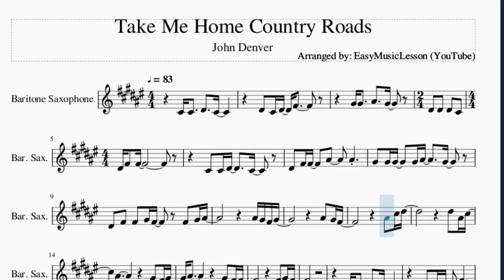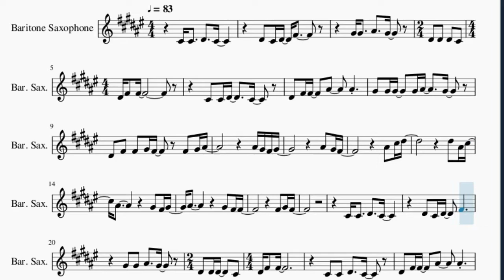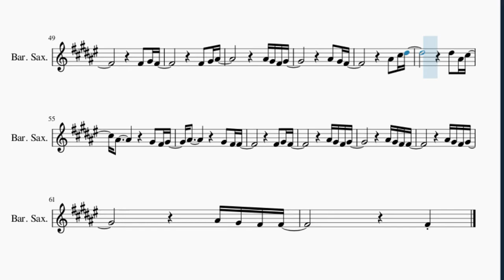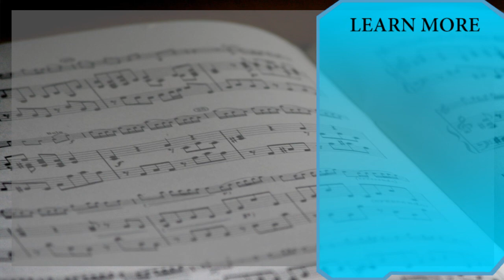Baritone Sax Sheet Music: How to play Take Me Home Country Roads by John Denver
Here is a sheet music/tab video on the song Take Me Home Country Roads by John Denver on the baritone sax. A baritone sax sheet music arrangement which is transposed to notes that are easily played by baritone sax, for the song Take Me Home Country Roads by John Denver.

EasyMusicLesson2 teaches you to play the your favorite instrument, through well-arranged sheet music so that you too can learn how to play Take Me Home Country Roads by John Denver on the baritone sax as fast as you can. A baritone sax sheet music with backing tracks to help your play the song better.

Chords of Baritone Sax arrangement:
A Maj   F# Min   E Maj   D Maj   A Maj   A Maj   F# Min   E Maj
D Maj   A Maj   A Maj   E Maj   F# Min   D Maj   A Maj   E Maj
D Maj   A Maj   A Maj   F# Min   E Maj   D Maj   A Maj   A Maj
F# Min   E Maj   D Maj   A Maj   A Maj   E Maj   F# Min   D Maj
A Maj   E Maj   D Maj   A Maj   F# Min   E Maj   A Maj   D Maj
A Maj   E Maj   F# Min   G Maj   D Maj   A Maj   E Maj   E Dom 7
A Maj   E Maj   F# Min   D Maj   A Maj   E Maj   D Maj   A Maj

Melody notes of Baritone Sax:
D#4 C#4 D#4 F#4
G#4 G#4   A#4   G#4
D#4 D#4 D#4 C#4 D#4 F#4 F#4
C#4 C#4 D#4
C#4   D#4 F#4 F#4   A#4
A#4   G#4 G#4 G#4   G#4 A#4
G#4   D#4 F#4 F#4 G#4 F#4
D#5 A#4 C#5 A#4
C#4 C#4
D#4   C#4       D#4 C#4 D#4
F#4       G#4 G#4
A#4   G#4   D#4 D#4 D#4   C#4
D#4 F#4 F#4
C#4 C#4 D#4   C#4
D#4 F#4 F#4   A#4   A#4
G#4 G#4 G#4   G#4 A#4     G#4
D#4 F#4 F#4 G#4 F#4 F#4 G#4 A#4
D#5 A#4 C#5
A#4         G#4 F#4 G#4
A#4         G#4 F#4 F#4
F#4 G#4 F#4
F#4 F#4 F#4 F4     F#4 G#4 G#4
A#4 A#4 A#4   A#4 G#4 A#4 G#4 F#4 F#4   C#4
B4 B4 B4   B4 B4   A#4 G#4 F#4
G#4   A#4 A#4 G#4
A#4 A#4 A#4   A#4 G#4   G#4 G#4 G#4 F#4
G#4 A#4 G#4       G#4 A#4 B4
D#5 A#4 C#5
D#5 A#4 C#5
F#4